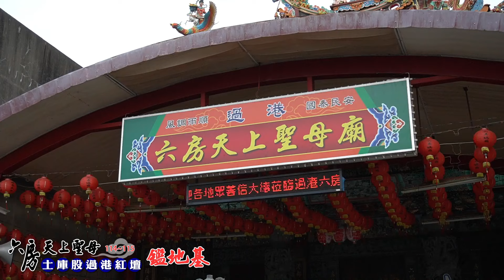2024 07 28六房媽土庫股過港紅壇鑑地基精華版